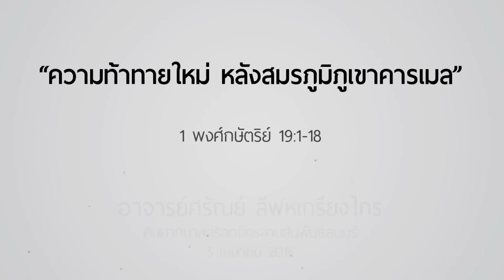คำเทศนา ความท้าทายใหม่ หลังสมรภูมิภูเขาคารเมล (1 พงศ์กษัตริย์ 19:1-18)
วันที่ 5 เมษายน 2015 โดย อ.ศรัณย์ ลีฬหเกรียงไกร

สัญญาณของความหมดสภาพ
1. ลดทอนคุณค่าตนเอง
2. ถูกบั่นทอนด้วยสิ่งที่เกินความรับผิดชอบ
3. มองปัญหาหนักหนาเกินจริง
4. ละทิ้งความฝัน

การรื้อฟื้นที่มาจากพระเจ้า
1. พักผ่อนร่างกาย
2. ปลดปล่อยความไม่พอใจ
3. กลับมาจดจ่อที่พระเจ้า
4. รับใช้ผู้อื่นต่อไป